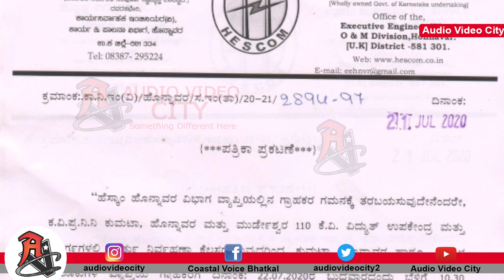Super 10: No more lockdown in Karnataka|Uttar Kannada COVID-19 cases 109|Eid ul Azha on 31st July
About AVC;
AUDIO VIDEO CITY is a small team of a few Students with big hopes, aims and aspirations who wants to make it big in their careers in Journalism and Mass communication. Continue Reading👉🏻